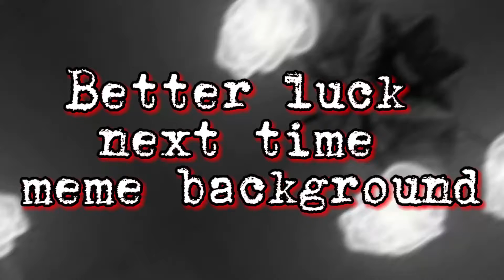Better luck next time meme background